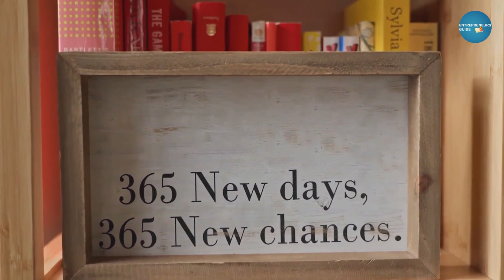The science of Mind management Audiobook Summary in Hindi by Swami Mukundanand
The science of Mind management Audiobook Summary in Hindi by Swami Mukundanand | Book Summary Hindi

The science of Mind management Book (English)
The science of Mind management Book (Hindi)

The quality of our mind determines the quality of the life we lead. It can be our greatest ally or our worst adversary. A mind that runs amok could steal our inner peace and undermine every productive endeavor. Yet, with proper knowledge, training, and discipline, it is possible to unleash the mind’s infinite potential. In The Science of Mind Management, Swami Mukundananda charts the four different aspects of the human mind and lays down a clear path toward mastering it. Through witty anecdotes, real-life accounts, and stories from the Vedic scriptures, he gently guides readers on the road to winning their inner battle.

आनन्दमूर्ति गुरुमाँ संपूर्णता की परिभाषा हैं। स्वयं प्रेम, करुणा, आनंद और दयालुता का प्रत्यक्षीकरण होने के साथ-साथ आधुनिक दृष्टिकोण से सुसज्जित आपके ज्ञानपूर्ण प्रवचन हर जिज्ञासु के लिए अध्यात्म के नवीन मार्ग खोल देते हैं। आपकी ओजपूर्ण आभा के परिणामस्वरूप सहज ही आंतरिक शांति व आत्मानुभूति का वातावरण तैयार हो जाता है। आपका प्रेमभरा व्यक्तित्व व आपके द्वारा दिए गए जीवन को सुंदरतम ढंग से जीने के सूत्र, हर मानव को प्रेम व अध्यात्म की ज्ञान ऊर्जा से आपूरित कर देते हैं।.